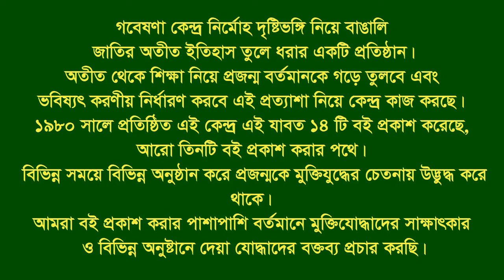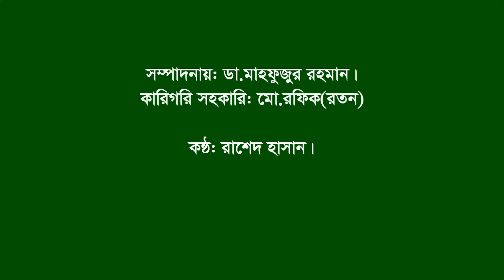Interview of Md Altaf Hossain. Taras. Sirajgonj. F Fighter. FF.